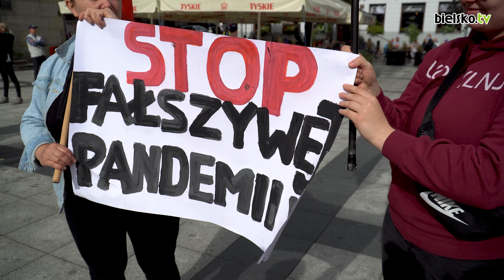"Zakończyć plandemię!" - Międzynarodowy Marsz o Wolność w Bielsku-Białej - 10.10.2020